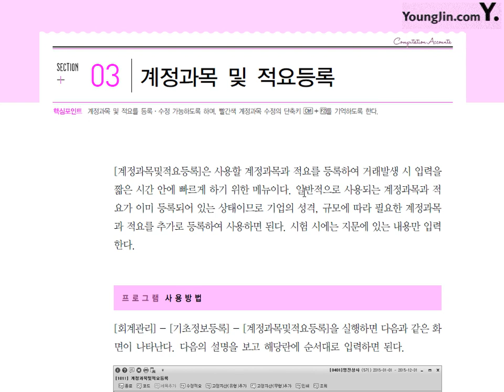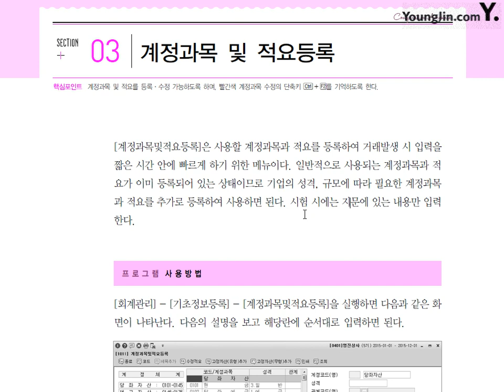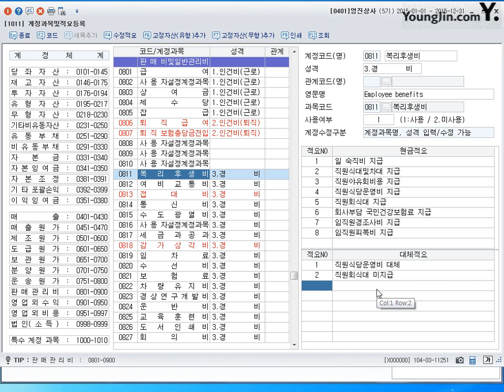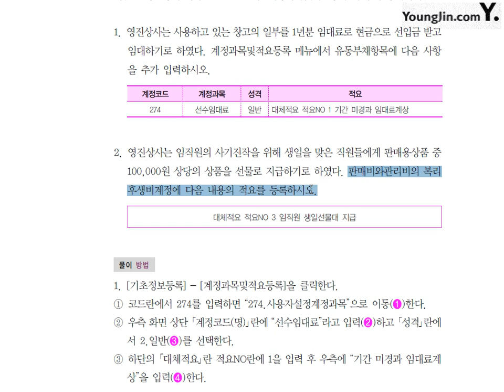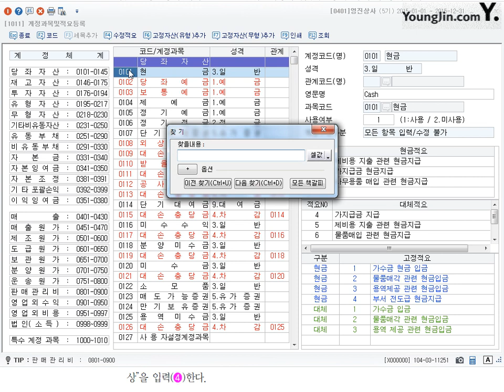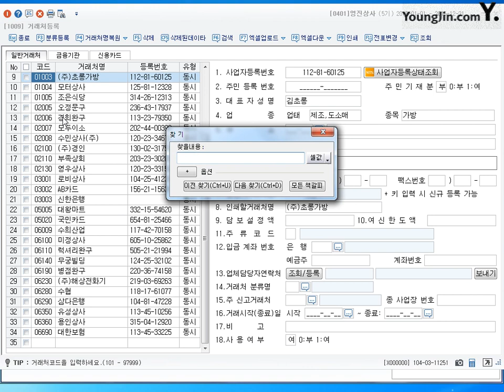제20강 계정과목및적요등록